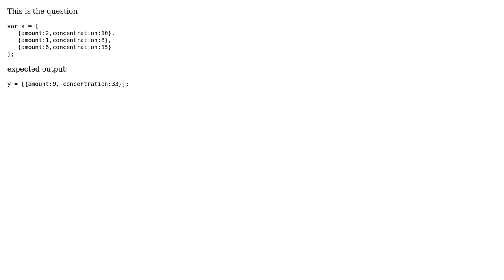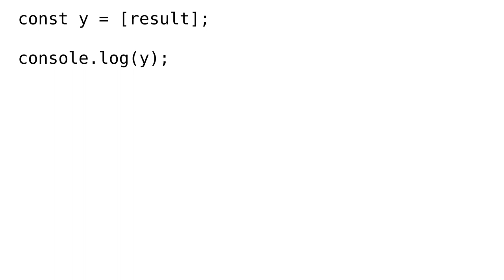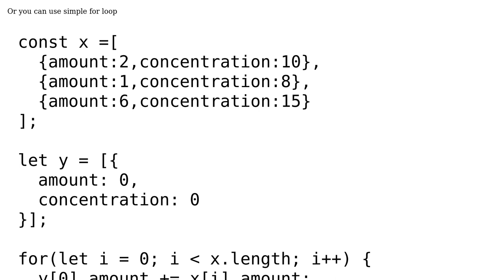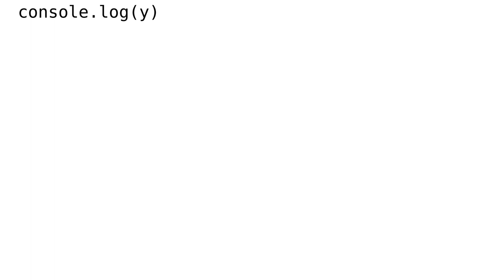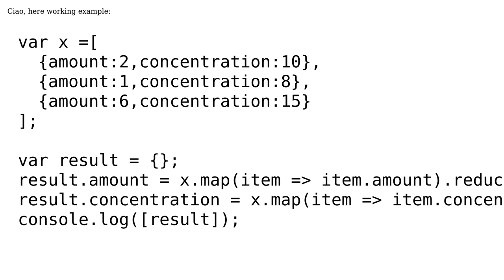How to add two object 2d array values in javaScript? (4 Solutions!!)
How to add two object 2d array values in javaScript?

With thanks & praise to God, and with thanks to the many people who have made this project possible! | Content (except music & images) licensed under CC BY-SA | Music | Images & others | With thanks to user tarkh user Nikita Madeev user Giovanni Esposito user AMAR KUMAR user Aditya Gandhi and the Stack Exchange Network Trademarks are property of their respective owners. You are responsible for your own actions.